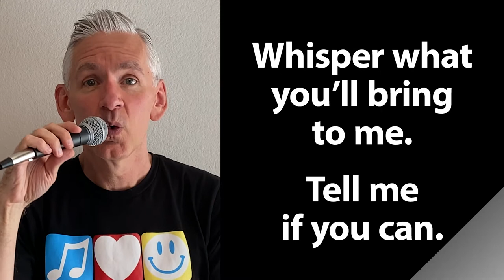Singalong Version of “Jolly Old Saint Nicholas”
Singalong version of “Jolly Old Saint Nicholas” … music by James R. Murray, lyrics by Emily Huntington Miller, published in 1865. A new backing track was created for this video.

LYRICS

Jolly old Saint Nicholas,
Lean your ear this way.
Don’t you tell a single soul
What I’m going to say.

Christmas Eve is coming soon.
Now you dear old man,
Whisper what you’ll bring to me.
Tell me if you can.

When the clock is striking twelve,
When I’m fast asleep,
Down the chimney broad and black,
With your pack you’ll creep.

All the stockings you will find
Hanging in a row.
Mine will be the shortest one.
You’ll be sure to know.

Bobby wants a pair of skates.
Suzy wants a sled.
Nellie wants a picture book,
Yellow, blue, and red.

Now I think I’ll leave to you
What to give the rest.
Choose for me, dear Santa Claus.
You will know the best.

Our singalongs are designed to be fun for the whole family, including loved ones living with Alzheimer’s or other forms of dementia. We select singable keys and tempos, then add easy-to-read lyrics and an on-screen singalong leader. This video features Songs & Smiles co-founder Eric Kolb.

Songs & Smiles is a 501(c)(3) nonprofit organization built with the mission of keeping families connected during the Alzheimer's journey. Singing together can help people living with dementia better connect with family and friends and their own joy-filled memories.

We support songwriters and musicians, so we license copyrighted songs and recordings. We also use many public domain songs and original recordings.